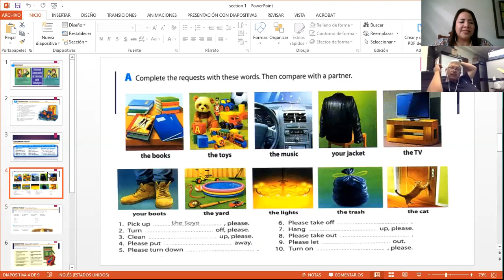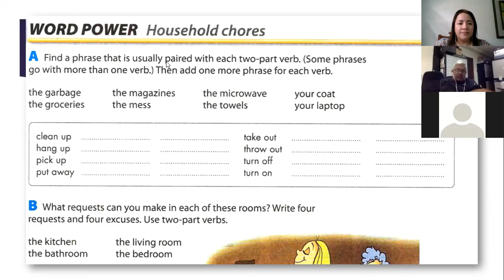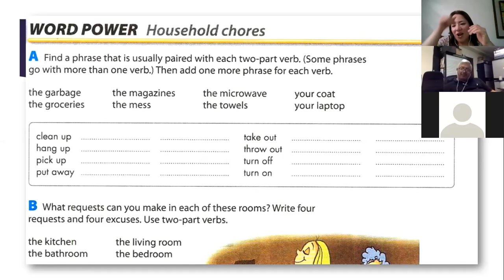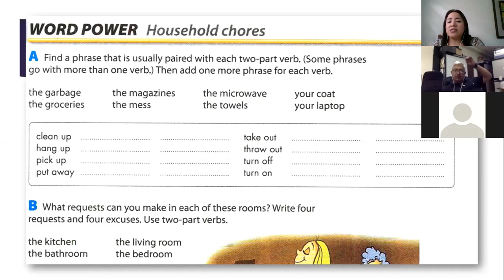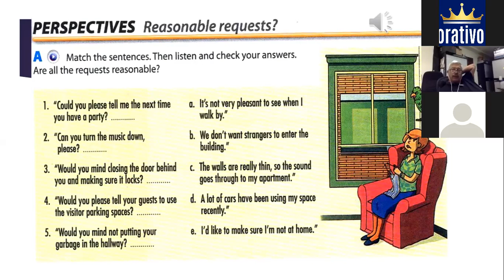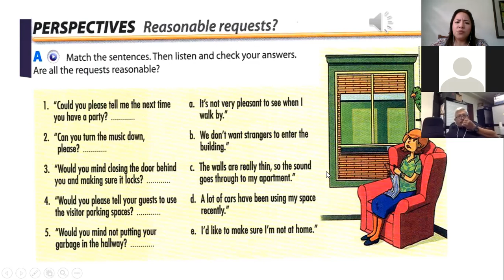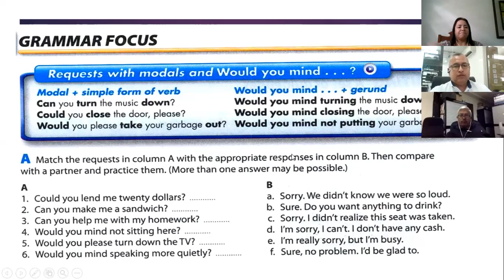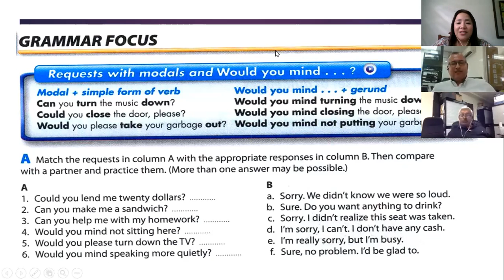Ingles Corporativo- Can Could Would for requests Oct 16th